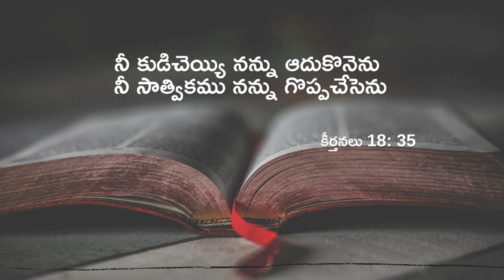Today's promise 13-02-2022 | Telugu & English bible verse | God's Vision